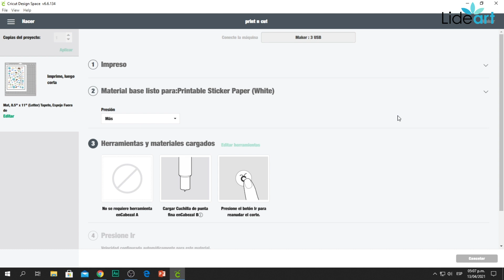Cómo hacer stickers personalizados | Cortar e imprimir con Cricut Maker | Print and cut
¡Te mostramos como puedes hacer grandiosos stickers personalizados para pegar y personalizar todo lo que quieras! En el video de hoy te mostraremos con se usa la función de Print & Cut en Cricut Design Space con el plotter de corte Cricut Maker. ¡Los pasos son simples e intuitivos para hacerlo en segundos!

¡Síguenos para conocer más tips y todo tipo de videos tutoriales!
Llámenos sin costo al: 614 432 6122